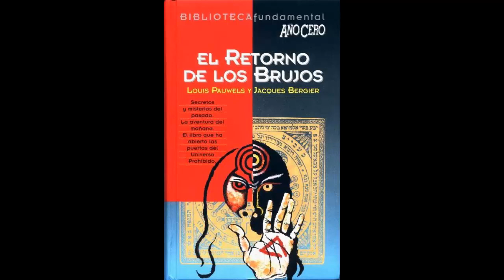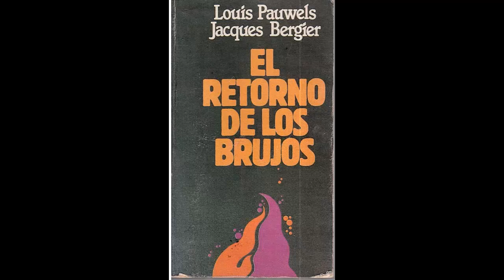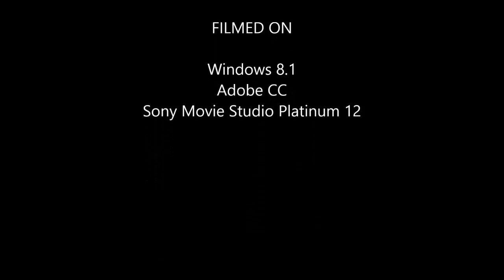El Retorno de los Brujos Descarga Gratuita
Para descagar el libro El Retorno de los Brujos
2: Ir al Tab / Pestana Archivos
3: Descargar

Síguenos